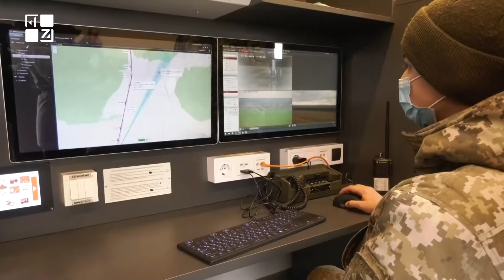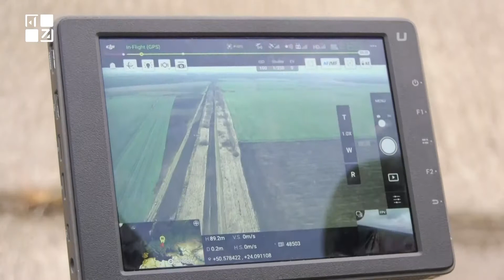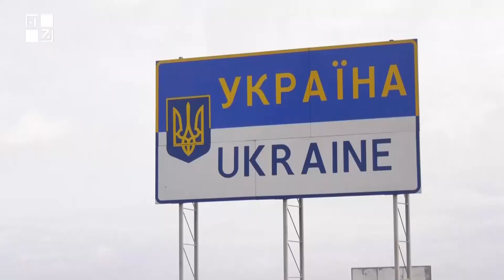Чи готовий україно-польський кордон до стримання нелегалів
ТРК ПЕРШИЙ ЗАХІДНИЙ. Твій. СПРАВЖНІЙ!